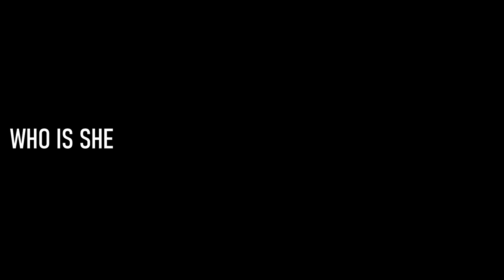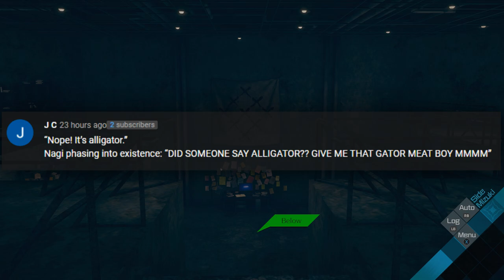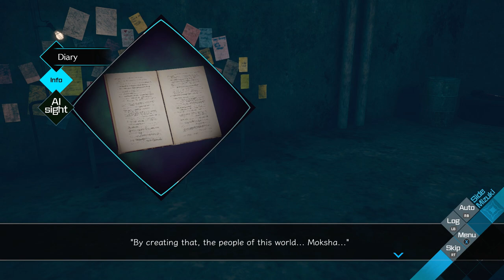LIMITLESS POTENTIAL - AI: The Somnium Files - Nirvana Initiative - 18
In today's episode of our Let's Play, walkthrough, and playthrough of AI: The Somnium Files - Nirvana Initiative, Mizuki investigates a secret room beneath Horadori Institute, and she gets saved by an unexpected ally!

GAME: AI: THE SOMNIUM FILES - nirvanA Initiative